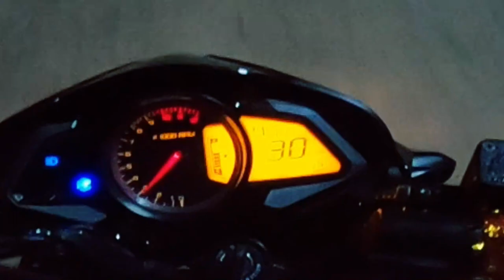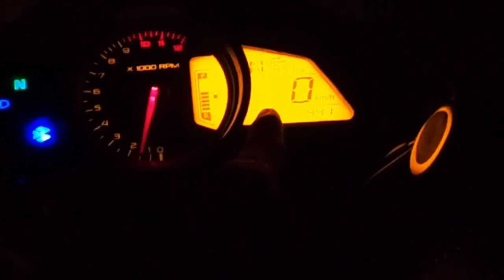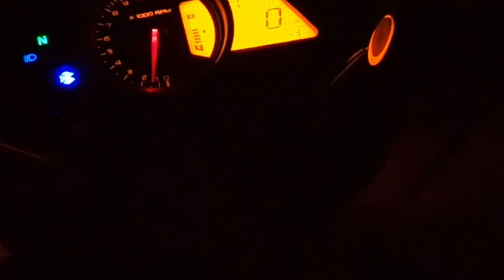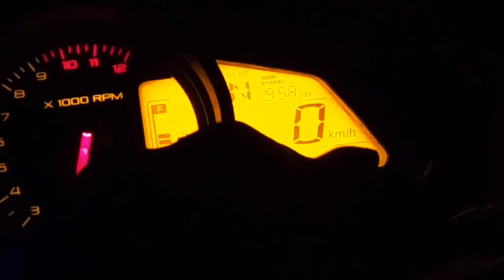𝐍𝐈𝐆𝐇𝐓 𝐑𝐈𝐃𝐄 𝐓𝐎 𝐒𝐎𝐌𝐀𝐒𝐈𝐋𝐀 𝐎𝐍 𝐍𝐄𝐖 -𝐍𝐒160 , 53 MILEGE వచ్చింది teluguvlogs ns200 pulsar#100